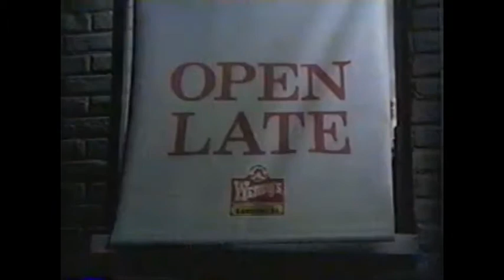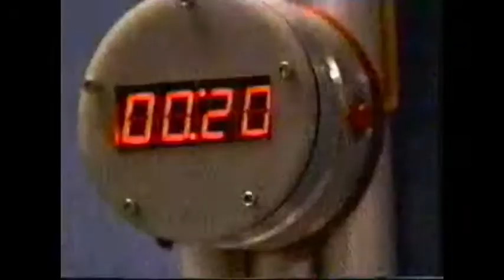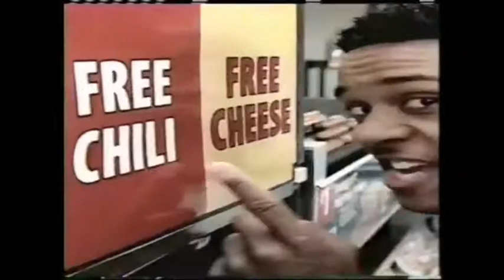June 26 2016 commercials